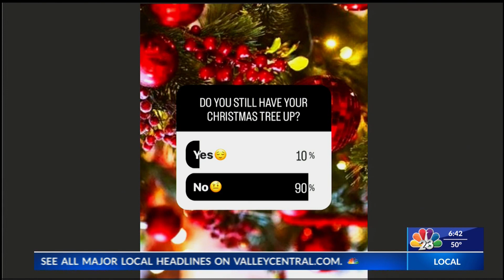SHAKE RATTLE & ROLL | LIFESTYLE SHOW HOST & EXECUTIVE PRODUCER DNAIELLE BANDA TV | NBC 23